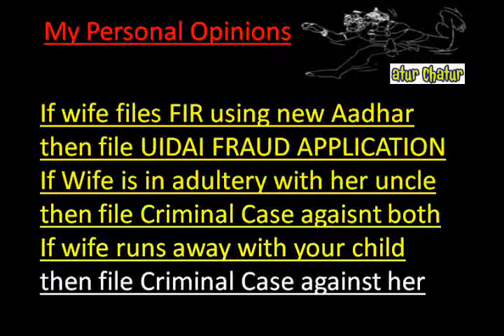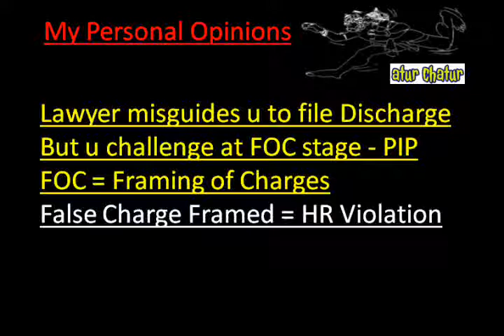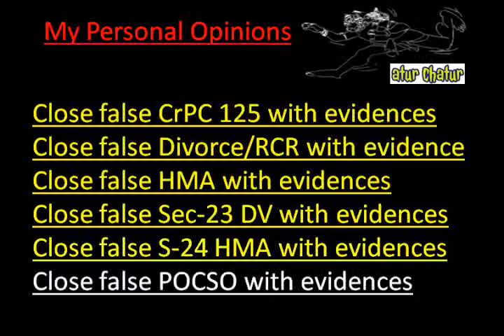Sagara Top Lawyer NRI Legal Services Best Advocates Non Resident Indian Law Firm India